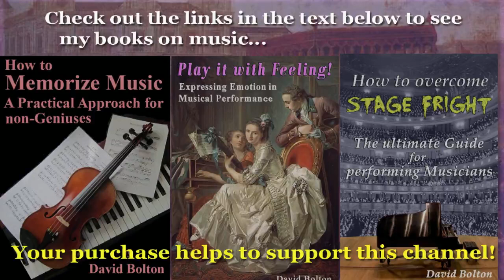Pietro Morandi (1745-1815): Two Harpsichord Sonatas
1) Sonata in F-Major: 00:00  2) Sonata in D-Major: 6:18
We don’t know much about Pietro Morandi, who was born in Bologna, Italy, in 1745. It is known, however, that he had a most excellent teacher: Giovanni Battista Martini, usually referred to as “Padre Martini”, since this man was a Catholic priest as well as a great music theoretician and composer. Morandi himself took minor orders (a step often taken prior to being ordained as a priest), yet he decided against the priesthood in 1763, and instead became a member of the musical institution known as the “Accademia Filarmonica”.  He must have been quite talented, for in that same year, he was given the position of organist and “maestro di cappella” at the cathedral of Pergola. Morandi’s compositional output – at least, that which has come down to us – includes liturgical music, organ concerti, several symphonies, and an occasional sonata for harpsichord, such as the two you will hear in this recording.